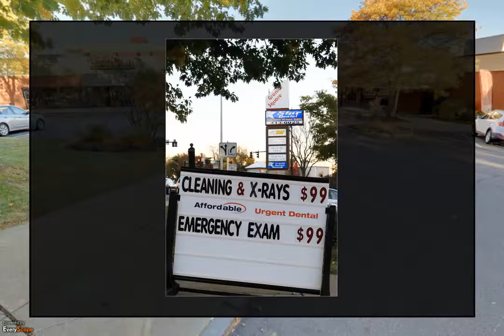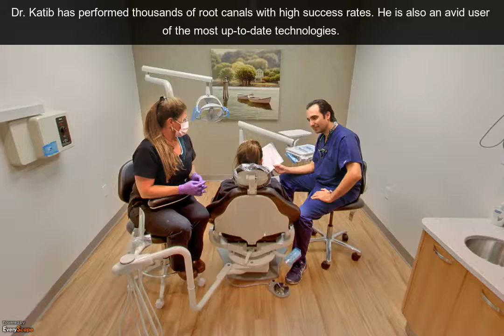Manchester Dentist | Family Dentist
Are you Suffering with Teeth Pain ? And want to Consult a Doctor in Manchester area ? Then Manchester Dentist Center is the Best one where you can solve your problem very easily. This type of dentist give a wide range of services and care to people with different demographics. It is more famous as Family Dentist, this means that they can support both children and adult with their dental needs. These dentists can also adapt to the different inherent traits of their patients to be able to administer the right dental care for them. Manchester Dentist can perform usual duties such as teeth cleaning and other important procedures carried out by professionals specializing in kid dentistry.